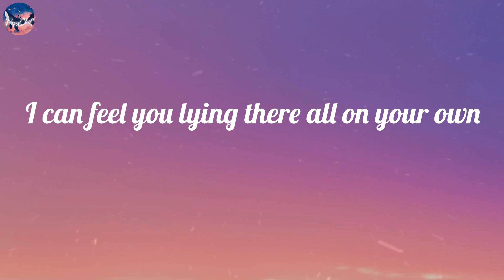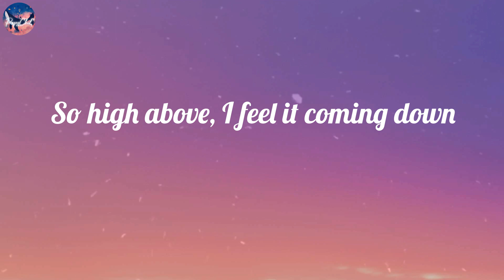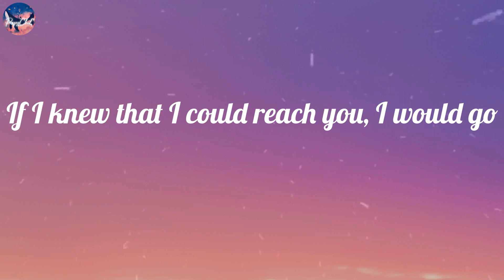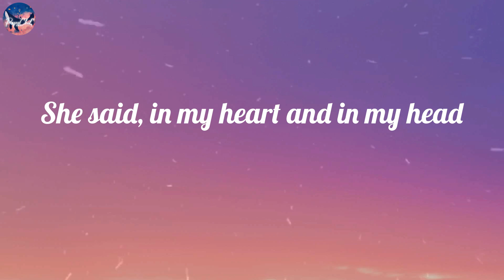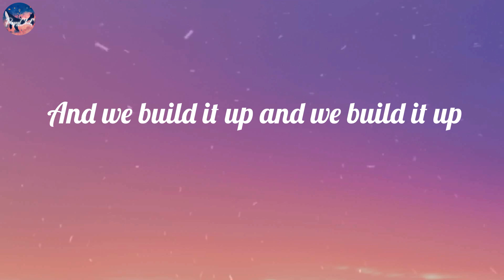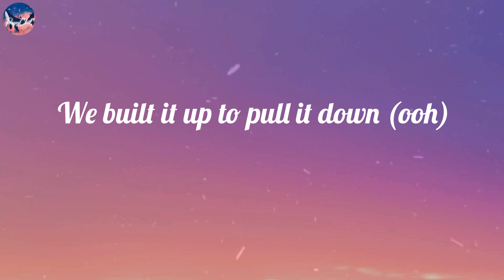Seafret - Atlantis (Lyric Video)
Seafret - Atlantis